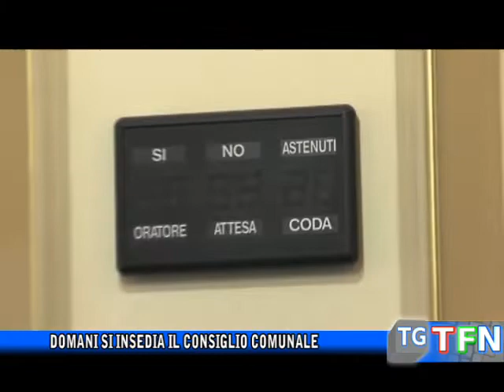Domani si insedia il consiglio comunale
Si insedia domani il nuovo consiglio comunale. 11 le consigliere elette, grande rappresentanza femminile